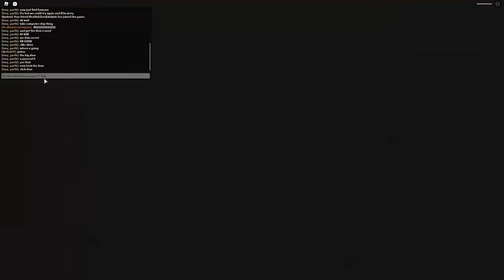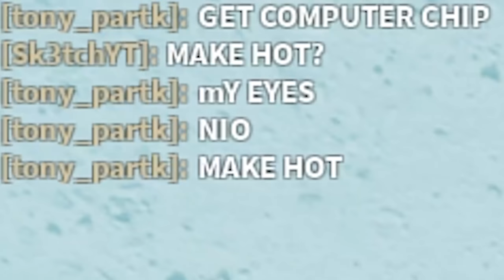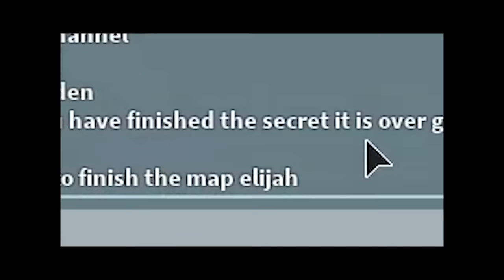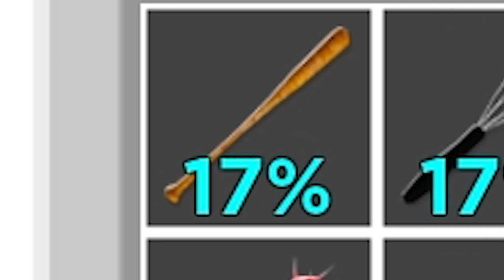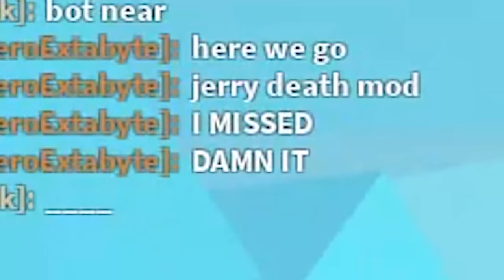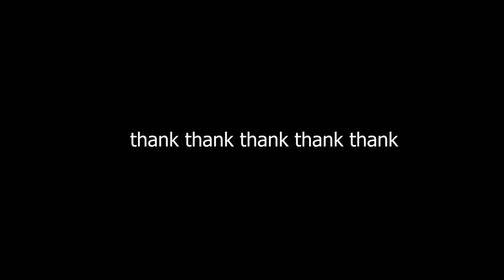ROBLOX JERRY SECRET ENDING But I Use GLITCHES..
ROBLOX JERRY is back with a SECRET ENDING to Floor 1: Cold Storage

AND I found some great glitches that sub may (or may not) have fixed.

►Code: sketch